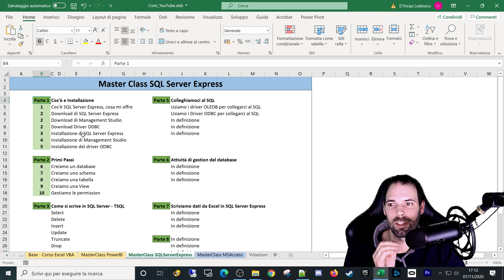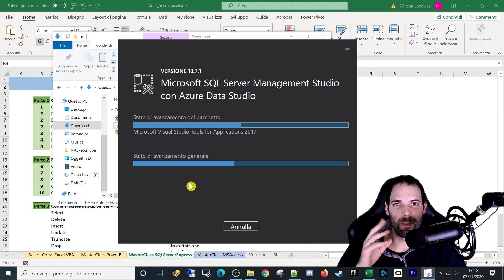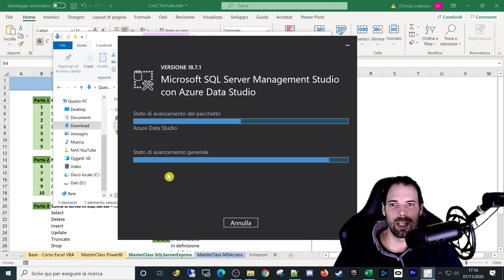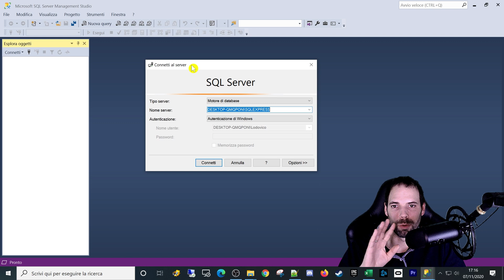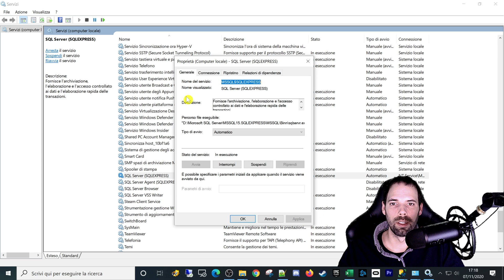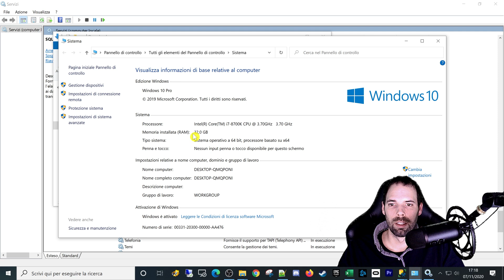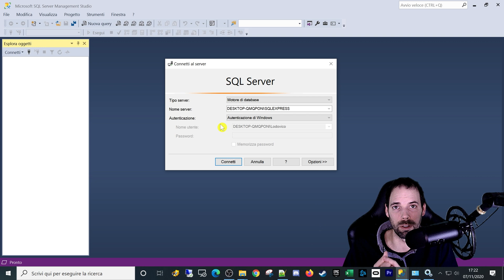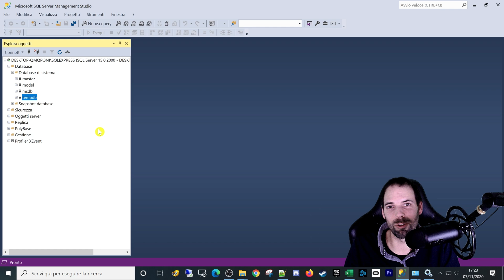Installazione Management Studio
04^ Lezione
In questa lezione installeremo il Management Studio, lo strumento che ci permetterà di lavorare con la nostra istanza di SQL Server.

Capitoli della Lezione:
1. Introduzione 0:00
2. Installiamo il Management Studio 0:20
3. Avviamo Management Studio 2:53
4. Saluti 9:37